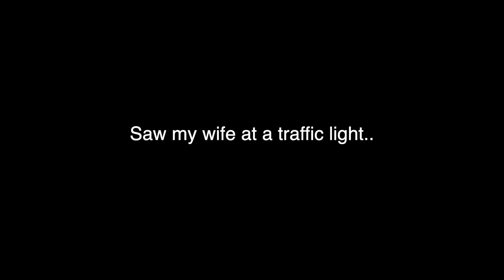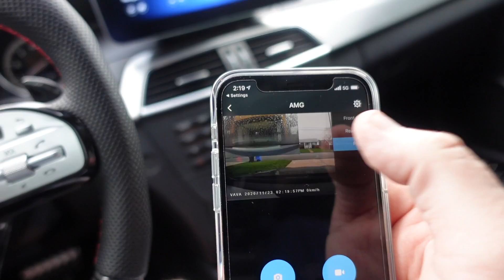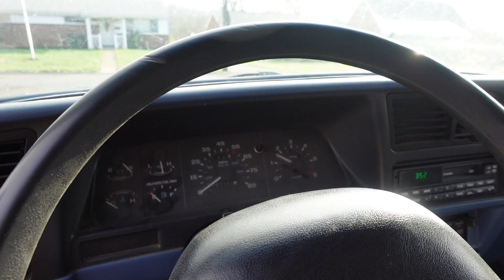LOL.. My Wife Thought She Had A Chance In Her Raptor (Vol.2) Ft. Almost Getting Hit By A Blind Lady!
Ran into my wife in her Raptor at a red light and we decided to go for it!
Later on i almost got hit my a lady in an intersection.. 🤷‍♂️

My vlogging camera: Sony ZV1

Vlogger accessory kit:

Secondary Vlogging Camera: Sony A6400

Sony 10-18mm lens:

Sony AX53 Handycam (4K)

Sony AX33 Handycam (4K)

External Mic: (With wind protector) for Sony AX33/53/6400/ZV1

Canon GX7: (3rd Vlogging camera)

ACTION CAMERAS:

GoPro Hero7 Black: (4K 60fps)

GoPro Hero5 Session: (4K 30fps) (Smaller size, good for POV videos)

GoPro Hero5: (4K 30fps)

DRONE: DJI MAVIC PRO:

DJI MAVIC 2 PRO:

COMPUTER I USE:

MacBook Pro I7 16GB RAM 512 GB SSD

EDITING SOFTWARE:

Final Cut Pro X:

Suction Cups: (For GoPro’s, the one you get through GoPro sucks)

Camera Slider: